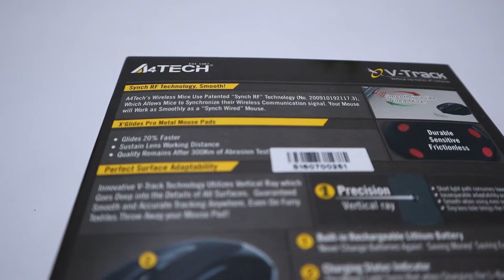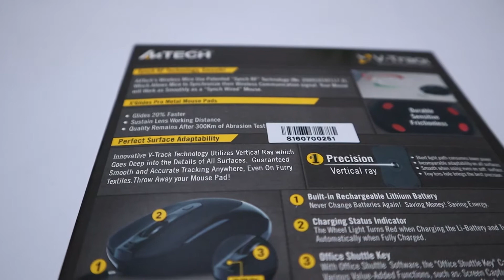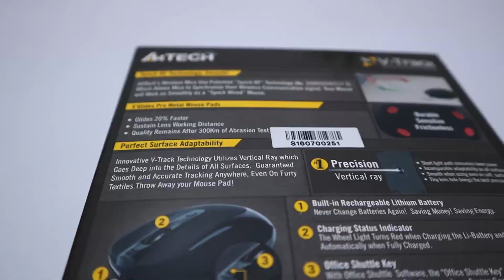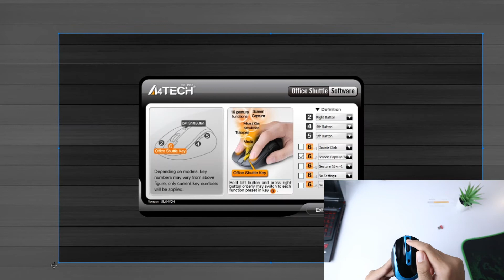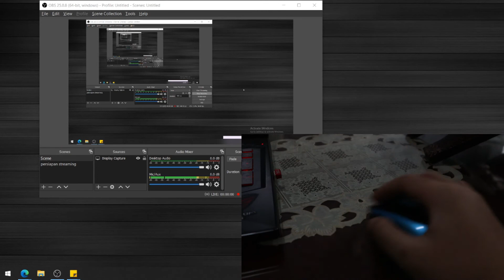Mouse Wireless Murah Tapi Enak Buat Gaming? | A4tech G11-580fx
Buat Kalian yang Lagi Nyari Mouse Office Wireless Murah Terbaik bisa list mouse A4tech ke daftar kalian!

Impression pertama kami saat mencoba mouse ini adalah fiturnya yang lengkap sehingga mouse office ini nyaman untuk dipakai main games.

Score :
- SENSOR : 8.0
- DURABILITY : 8.5
- SOFTWARE : 8.5
*Office Class

Terimakasih untuk A4tech Indonesia telah mengirimkan produknya untuk kami review.